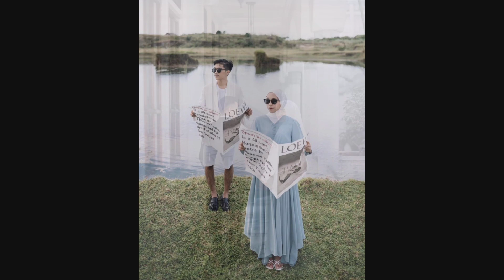Referensi Foto Prewedding || Tema Foto Prewedding || Outfit Foto Prewedding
Hallo teman-teman 👋👋
Kali ini aku merekomendasikan beberapa foto prewedding keren,prewedding session dan prewedding style, foto foto ini aku rangkum dari sumber instagram.